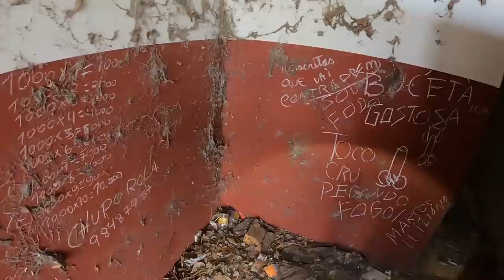FOI DE ARREPIAR VER QUE ELE AINDA CONTINUA NESSE LOCAL